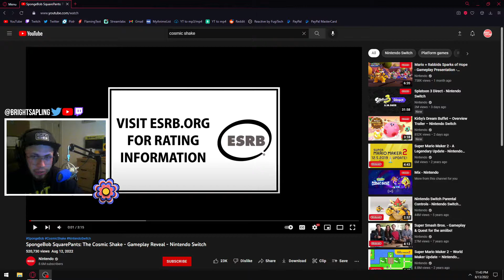There was a cosmic shake in the universe?!